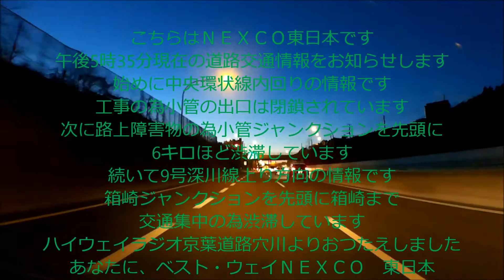ハイウェイラジオ・路上障害物による渋滞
何が落ちているのかは不明・・・